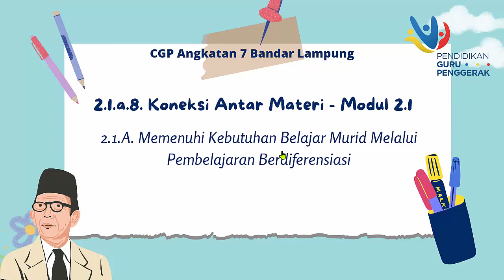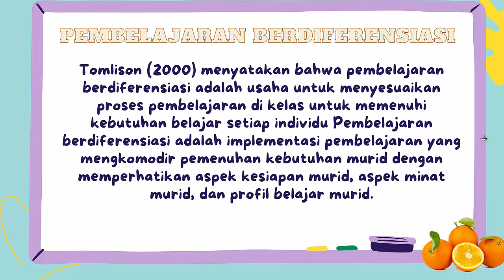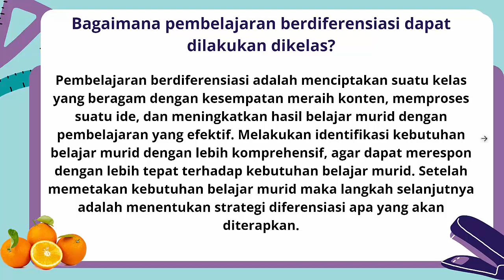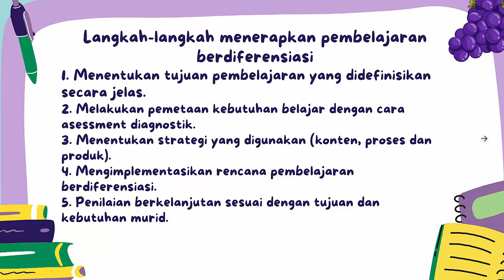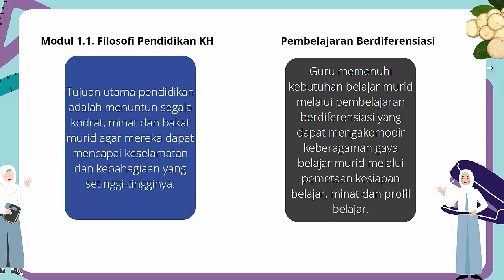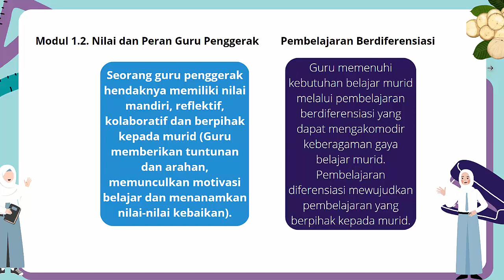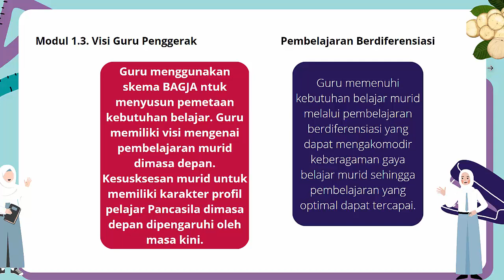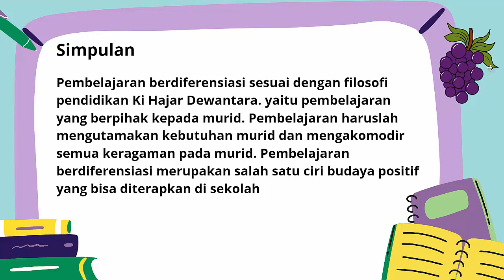Koneksi Antar Materi - Modul 2.1 DIDIK SRI UTOMO